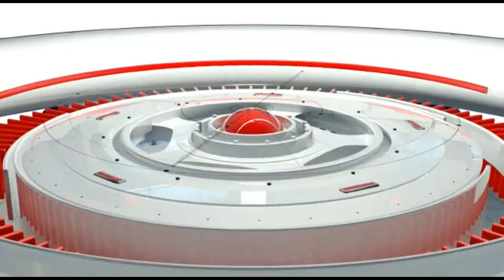NADIAD- જિલ્લા કલેકટર શ્રી કે એલ બચાણીની અધ્યક્ષતામાં આયુષ્માન ભવ અભિયાન અંતર્ગત પ્રેસ કોન્ફરન્...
નવી  જિલ્લા પંચાયત કચેરી, નડિયાદ ખાતે આયુષ્માન ભવ અભિયાન અંતર્ગત અંગેની પ્રેસ કોન્ફરન્સ જિલ્લા કલેકટર શ્રી કે. એલ. બચાણીની અધ્યક્ષતામાં યોજવામાં આવી હતી. જિલ્લામાં તા. ૧૭-૦૯-૨૩ થી ૦૨-૧૦-૨૩ સુધી સેવા પખવાડિયા તરીકે ઉજવણી કરવામાં આવશે તેમ તેઓ શ્રીએ જણાવ્યું હતું.
આ પ્રસંગે જિલ્લા કલેકટર શ્રી કે. એલ. બચાણી એ જણાવ્યું હતું કે આયુષ્માન ભવ અભિયાન હેઠળ જિલ્લામાં વિવિધ આરોગ્ય કેમ્પો યોજાશે. જેમાં નાગરિકોને આ અભિયાન અંતર્ગત આરોગ્યલક્ષી સેવાઓનો લાભ આપવામાં આવશે. આ અભિયાન હેઠળ ત્રણ ઘટકોમાં આયુષ્માન આપકે દ્વાર, આયુષ્માન મેળા, આયુષ્માન સભા જેવા કાર્યક્રમો યોજાશે. જેનો લાભ લેવા નાગરીકોને તેઓ શ્રીએ જાહેર અપીલ કરી હતી.